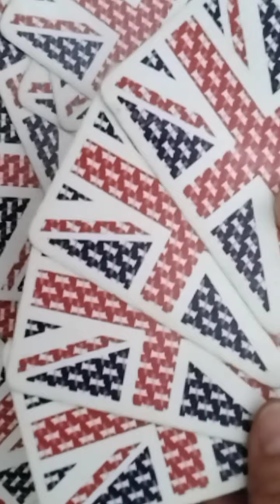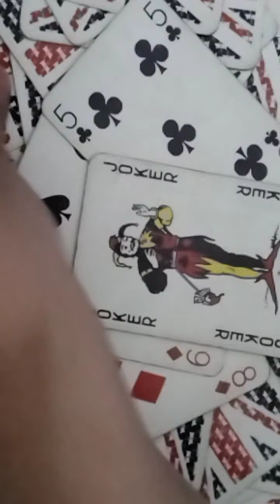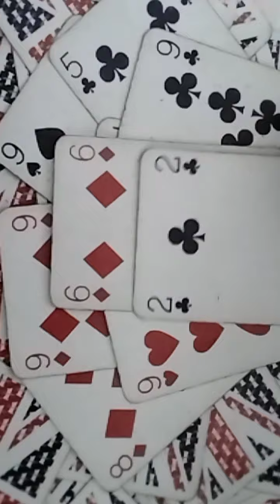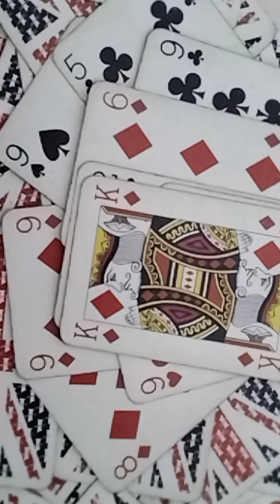SAGITTARIUS Quick Love Message: Please Pray For A Sign & Reach Out To Your Father For Help!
Welcome To "All Signs Tarot", This Is A Daily Love Tarot Reading For The Astrological Sign Of Sagittarius For May 6th, 2022.

sagittarius tarot 2022 love
sagittarius love tarot 2022
sagittarius divine feminine
sagittarius divine masculine
sagittarius twin flame
sagittarius twin flame reading today
sagittarius twin flame 2022
sagittarius channeled messages